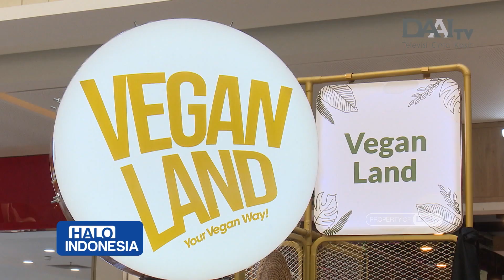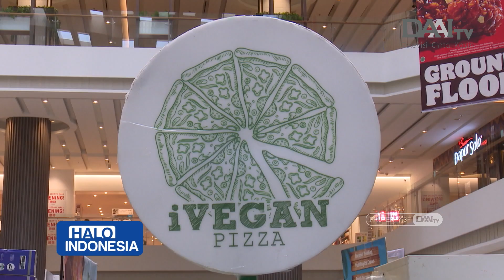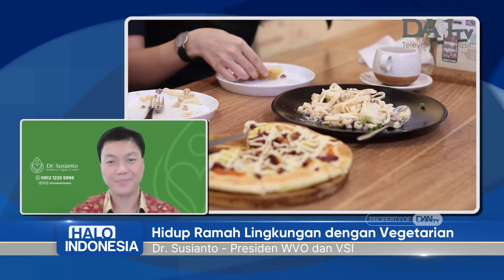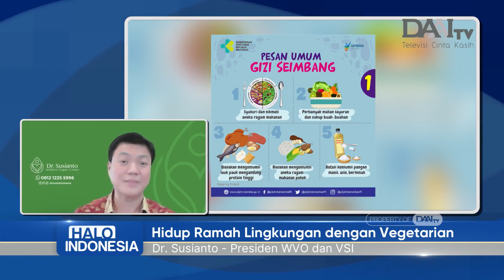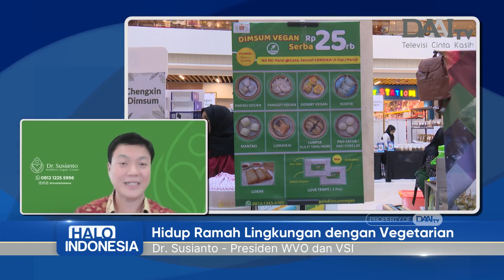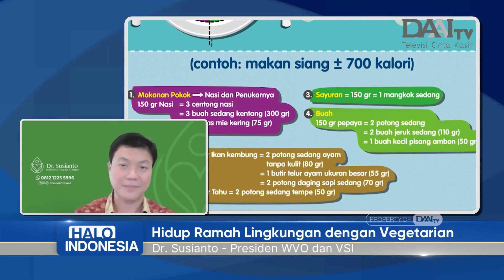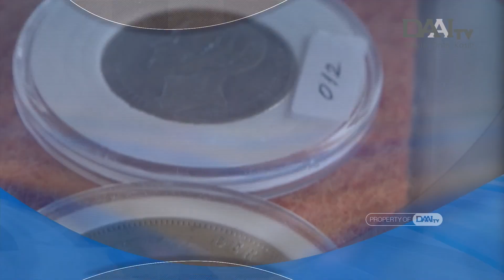Vegetarian, Pola Makan Sehat dan Ramah Lingkungan | Halo Indonesia